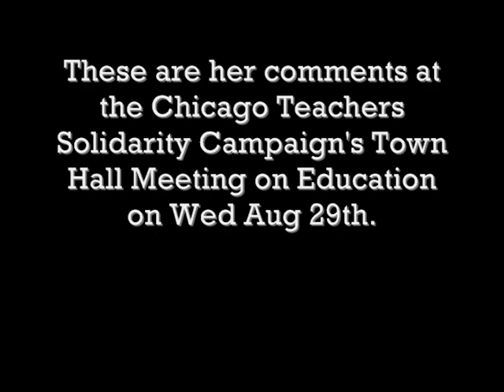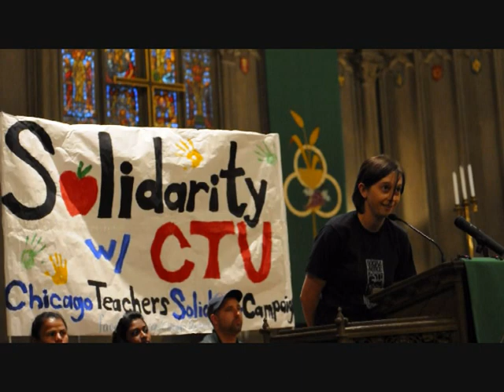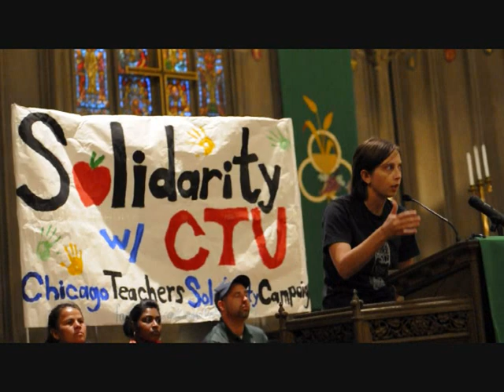Katie Hogan, Founding Teacher at Social Justice HS, addresses the Town Hall on Education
On Friday, Aug 24th, one day after a heated community forum at Social Justice HS, the interim principal fired two English teachers. One of them, Katie Hogan, addressed the crowd gathered at the Town Hall meeting on supporting the CTU.